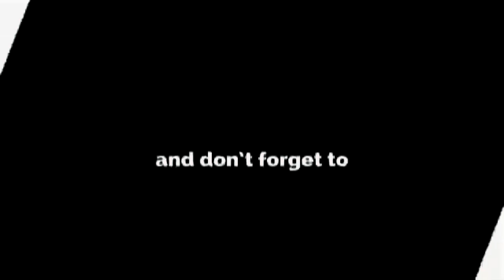Bengaluru - MGR Chennai Central Shatabdi Express With Dead Wap7 Loco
Special Thank To Mr. Gaurav Virdi Sir & Anirudh TT Sir.

Route -  S.R.G.T.
Author - Anirudh TT Ji

.Special Thank's To Mr. Gaurav Virdi Ji For Loco